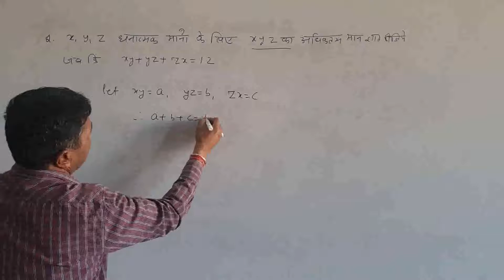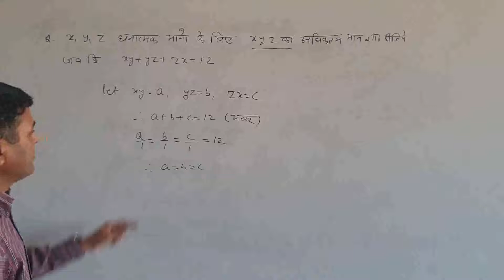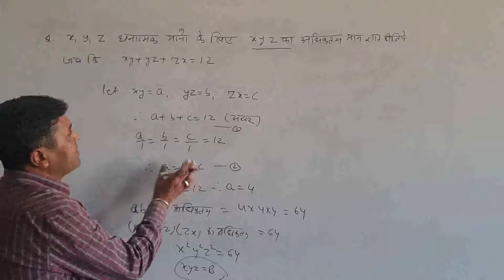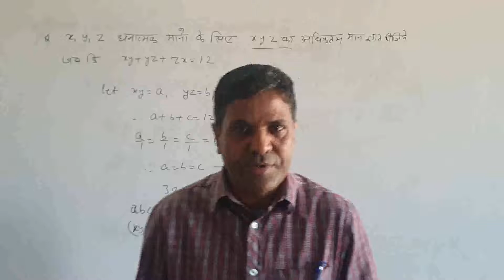B.SC.- I, PAPER- I, UNIT- I, LEC.- 50 By- P.Bhaskar